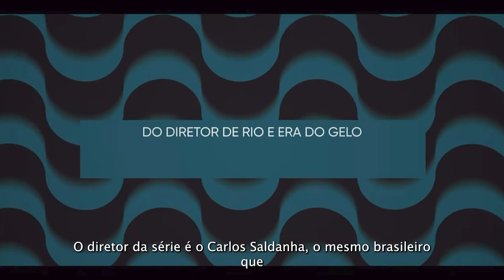WE WATCHED THE SHOW HOW TO BE A CARIOCA ON HULU (Assistimos a série como ser um carioca)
PORT | Recentemente assistimos a série Como ser um Carioca que está disponível na Star + no Brasil e no Hulu nos Estados Unidos e amamos. Resolvemos então trazer algumas coisas da série saber se o que foi mostrado é coisa de carioca "mermo".

ENG | We recently watched the show How to be a Carioca which is available on Star+ in Brazil and on Hulu in the United States and we loved it. So we decided to bring some things from the series to see if what was shown is really from Rio.